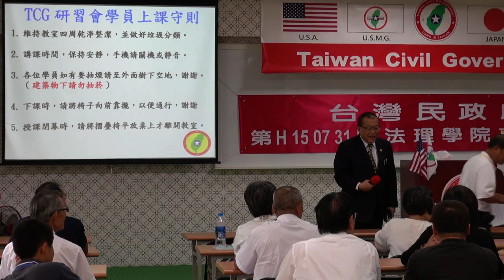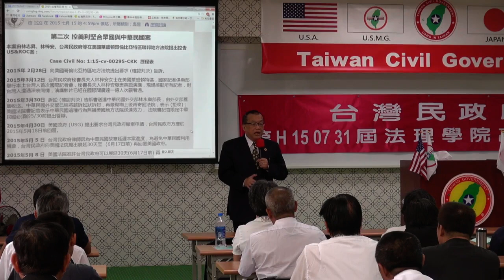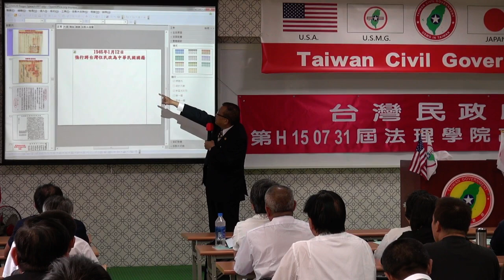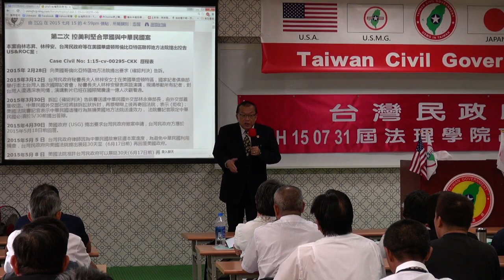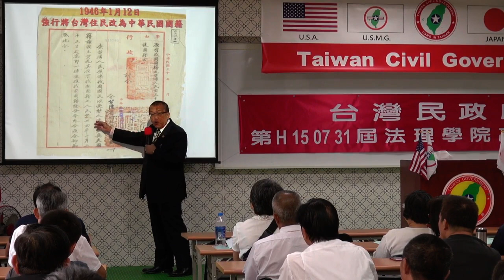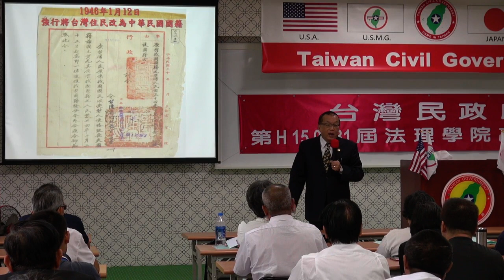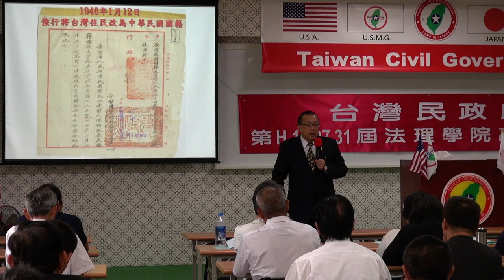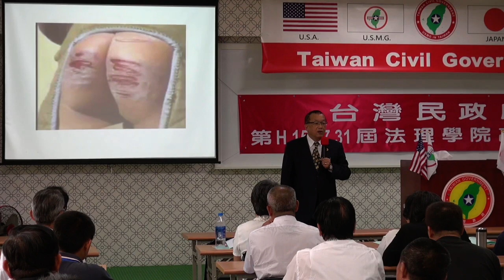150801-與秘書長有約-林志昇-台灣民政府第H150731屆高級行政參議班